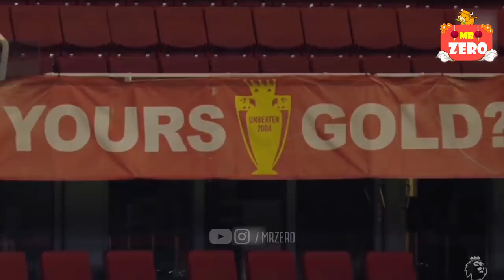Chiêu trò "đi vào lòng người" của gã thủ môn láu cá đến VAR cũng bó tay